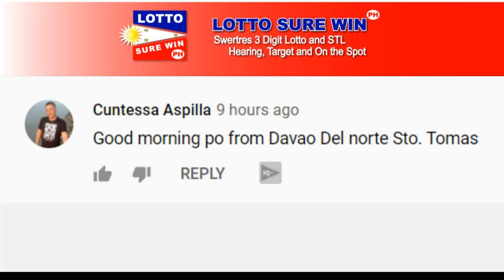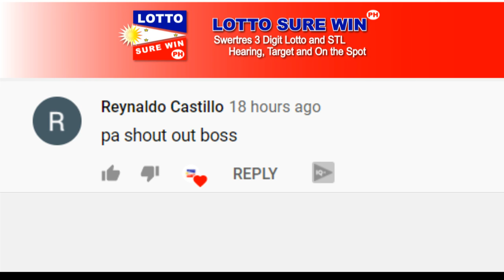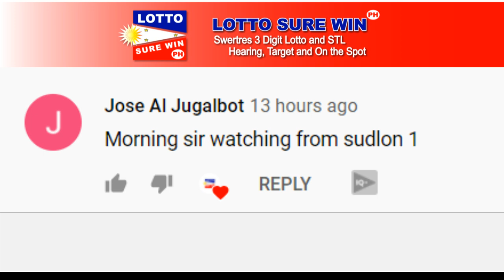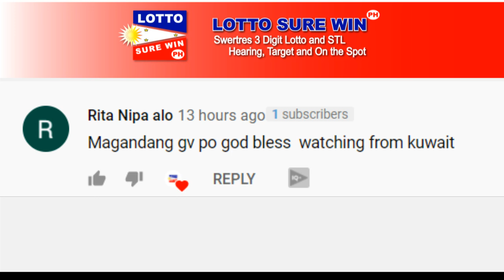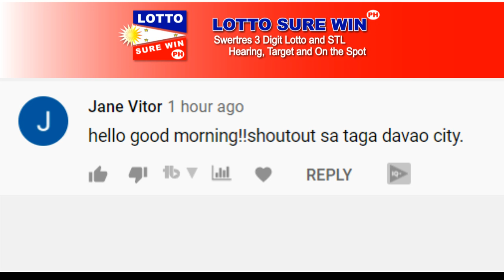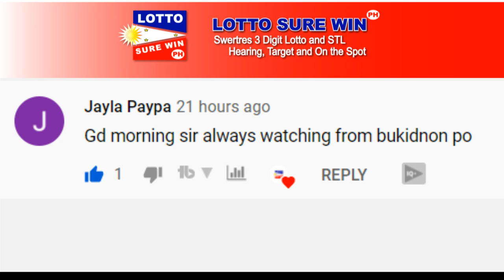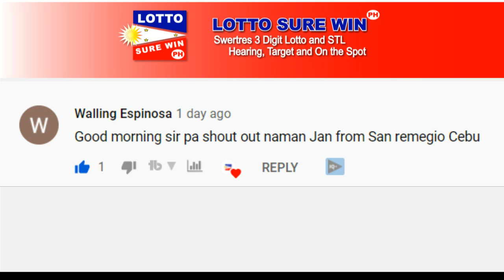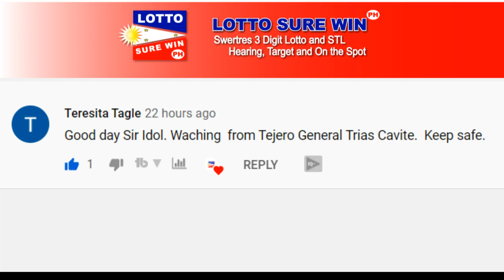SWERTRES HEARING TODAY 2PM AND 5PM (MARCH 17, 2021)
LOTTO SUREWIN STARTER MEMBER

Swertres Hearing
lottosurewinph
Win Swertres
Swertres Sure Win
Swertres Surewin
Swertres Target
How to Win Swertres
swertres result
swertres result today
swertres results
swertres hearing
swertres guide
swertres today
swertres
swertres philippines
pcso lotto
lotto hearing